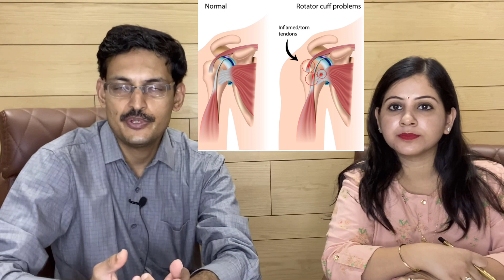Common questions in rotator cuff Injuries Dr Prathmesh Jain. Advance Hospitals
Main Symptoms are
Difficulty in Sleep
Shoulder Night Pain ,
Weakness in arm
Drop arm
Pseudoparalysis
Noise Coming from Shoulder
Crepitus in shoulder
Snapping in  shoulder
Rotator cuff tear is one the most common soft tissue injury in the shoulder . Pt causes pain and weakness in the shoulder. It may cause pain at night and difficulty in sleeping
Many patient have a doubt which kind of rotator cuff repair surgery they should undergo. With advent of arthroscopy, arthroscopic rotator cuff repair surgery is much superior to open or mini open arthroscopic surgery .There are many advantages with arthroscopic cuff repair surgery, the repair is stronger, more accurate, you don't miss any pathology and recovery is very fast.
Main Symptoms are
Difficulty in Sleep
Shoulder Night Pain ,
कंधे में रात में दर्द .कंधे की मांसपेशी फट जाना
कंधे में कमजोरी के साथ दर्द
Weakness in arm
Drop arm
Pseudoparalysis
Crepitus in shoulder
Snapping in  shoulder

 रोटेटर कफ की चोट। इसमें कंघों में एक तरह का भयानक दर्द होता है। इस बीमारी में कंघों को घुमाने के साथ-साथ मोड़ने के साथ सूजन की समस्या हो जाती है. कफ मांसपेशियों और टेंडन्स का ऐसा समूह है, कंधों के जोड़ों के पास होता है और हमारे हाथों को मोड़ने-घुमाने में मदद करता है। रोटेटर कफ की मोटाई मात्र 5 मिलीमीटर होती है इसलिए कई बार गिरने-फिसलने या टक्कर जैसी मामूली घटनाओं से भी रोटेटर कफ में दर्द की समस्या हो जाती है।
खांदा दुखणे
खांदा कडक होणे
गोठलेला खांदा
ખભામાં દુખાવો
રોટર કફ ઇજા